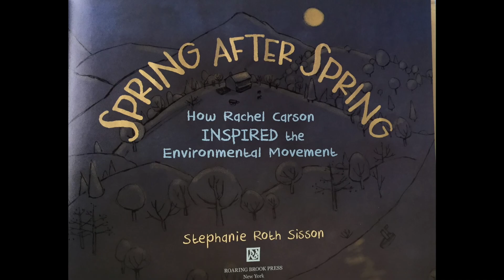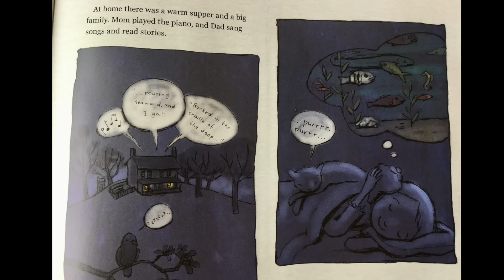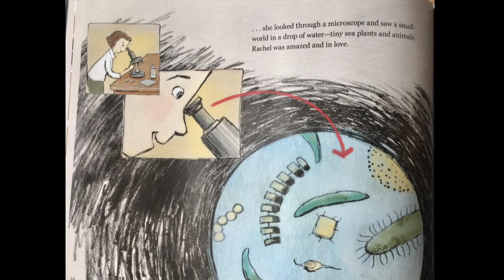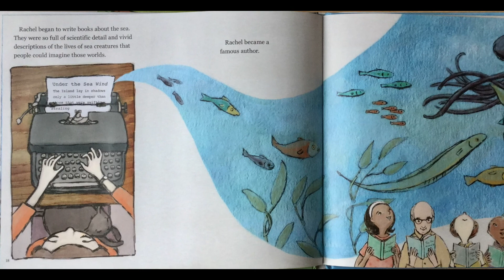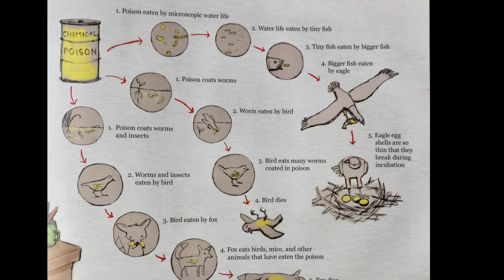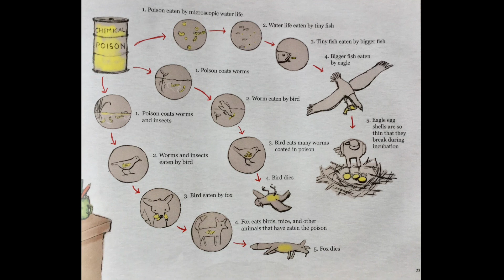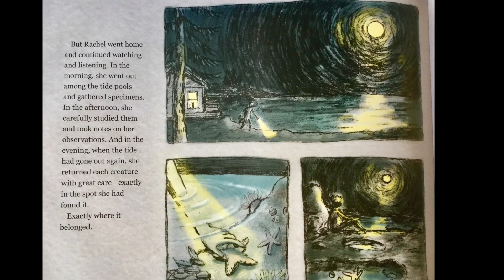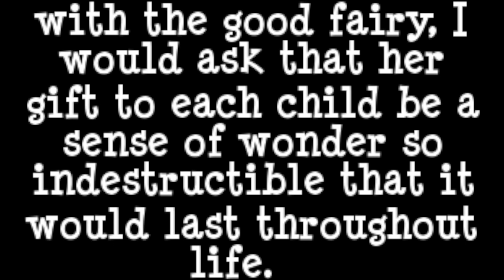Spring after Spring how Rachel Carson inspired the Environmental Movement by Stephanie Roth Sisson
This story is about how  Rachel Carson who loved all of nature's wonders wished to share her love and understanding  of the natural world with everyone. It is the story of how a life of observations and bravery changed the course of environmental science.
Published by Roaring Brook Press
Themes: Environmental Science; Environment; Oceans; Water; Toxic; DDTs; Writing;